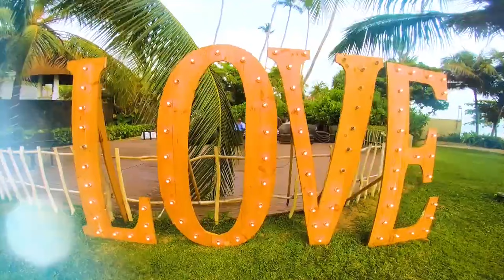යන තැන - yana thena | rupavahini | 4K